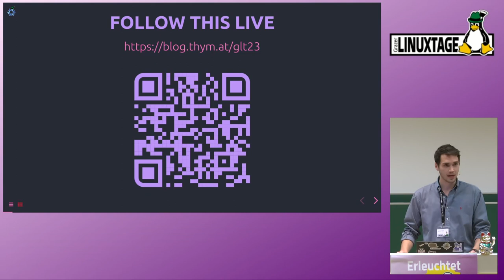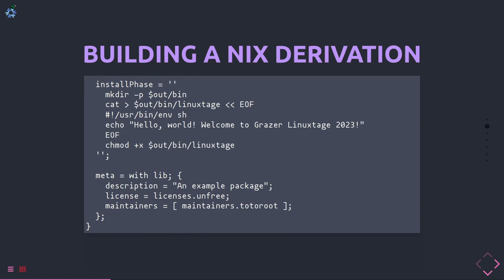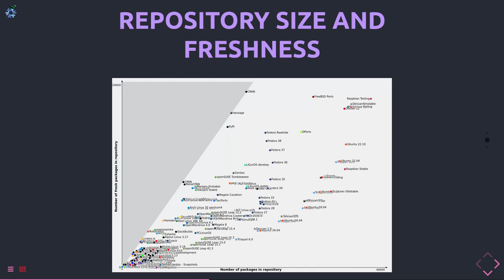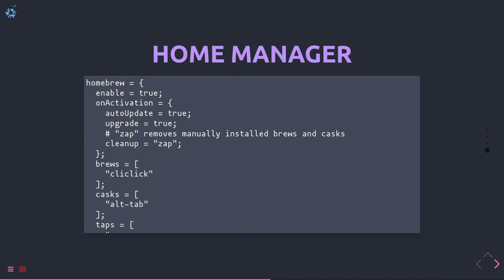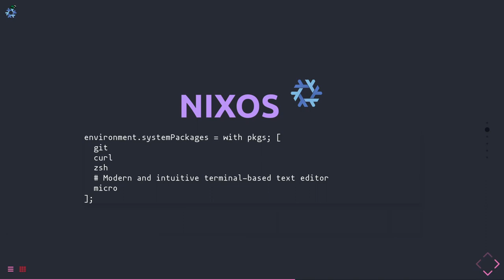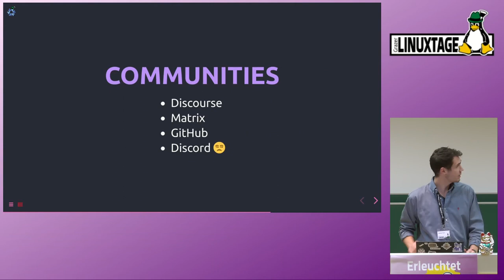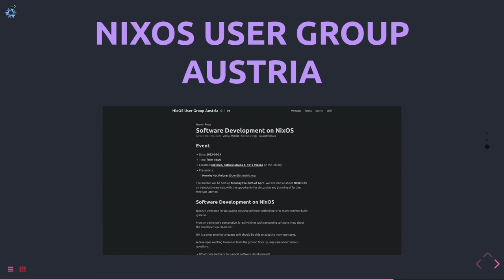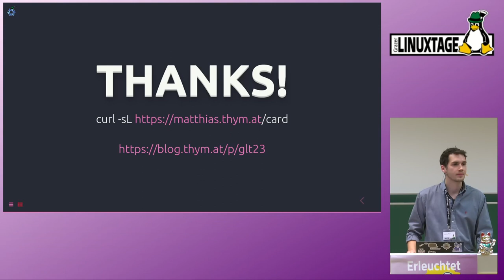Grazer Linuxtage 2023 - Alles Nix - Reproduzierbar, Deklarativ, Zuverlässig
Ein einzigartiger Ansatz zur Paketverwaltung und Systemkonfiguration. Lerne, wie du reproduzierbare, deklarative und zuverlässige Linux-Systeme aufbaust und verwaltest und entdecke, wo **Nix** sonst noch eingesetzt werden kann um dein Leben einfacher zu machen.

Ganz egal ob man sich für **Nix** als Werkzeug für nachvollziehbares Konfigurations-Management auf seinem bestehenden Linux/macOS System entscheidet, oder mit **NixOS** den Weg zu einem gänzlich deklarativen Betriebssystem wählt.
Bei meinem Talk sollten für jede/n ein paar hilfreiche Tipps und Tricks dabei sein um einen einfachen Einstieg zu ermöglichen und Anfängerfehler zu vermeiden.

Neben diversen Deployment-Werkzeugen oder aber auch zum einfachen und vor allem reproduzierbarem Aufsetzen von Entwicklungsumgebungen für fast alle beliebten Programmiersprachen, werde ich einige spannende Projekte vorstellen, die auf **Nix** basieren und die wahren Vorzüge von Konfiguration als Code aufzeigen.

Matthias Thym

https:/pretalx.linuxtage.at/glt23/talk/LPXQVB/